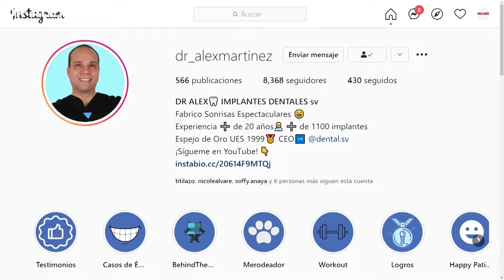ENFERMEDADES en ENCÍAS 😵 ¿Identificas alguna?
En esta entrevista hablamos sobre la importancia y el cuidado que debemos tener con nuestras encías.

En este vídeo:
00:00 Intro
00:45 Tipos de enfermedades
01:28 Cómo identificarlas
02:03 Lesiones en las encías
02:30 Gingivitis en Niños
03:08 Cuándo deberíamos preocuparnos
04:20 Encía retraída
04:57 Gingivitis y periodontitis
05:35 Conclusiones

¿Quieres SABER cómo GRABO?
Acá te dejo mi SETUP:
Canon EOS 6D Mark II Digital SLR Camera Body, Wi-Fi Enabled
Sigma 35mm F1.4 Art DG HSM Lens for Canon, Black
Mackie ProFXv3 Series, 10-Channel Professional Effects Mixer with USB, Onyx Mic Preamps and GigFX effects engine - Unpowered (ProFX10v3)
Shure PG48-XLR Cardioid Dynamic Vocal Microphone with XLR-to-XLR Cable
18 inch Led Ring Light with Tripod Stand & Phone Holder